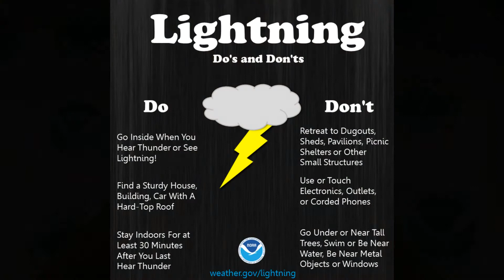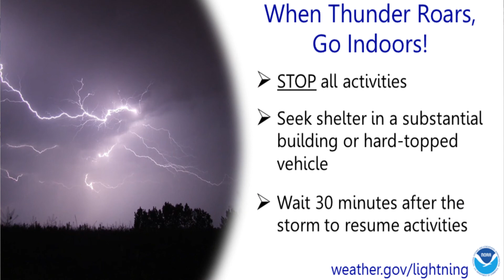Lightning and Lightning Safety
Colorado is an annual host for tornadoes, flash floods, damaging hail, killer lightning and wind damage. Are you weather-ready? The National Weather Service wants everyone to be part of a Weather-Ready Nation. Now is the time to make sure you know how to stay safe when severe weather threatens.

Join us on this Friday of Colorado Severe Weather Awareness Week as NWS Grand Junction Lead Forecaster Tom Renwick discusses lightning and lightning safety.